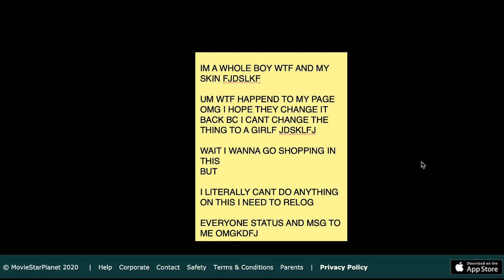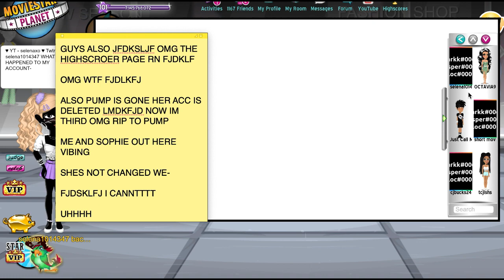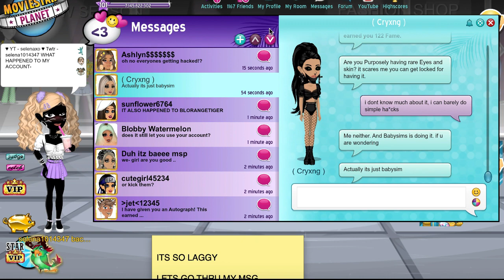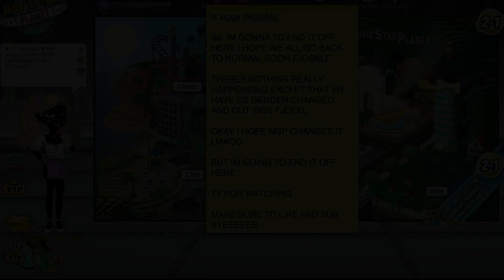MSP IS HACKED! & MANY MORE | selena1014347 MSP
msp fix your game

Germany, France, Netherlands, Poland, Denmark, Norway, Finland, Turkey, Australia, Canada, Spain - selena1014347

UK, Sweden, Ireland, New Zealand - selena101xo

tags ;